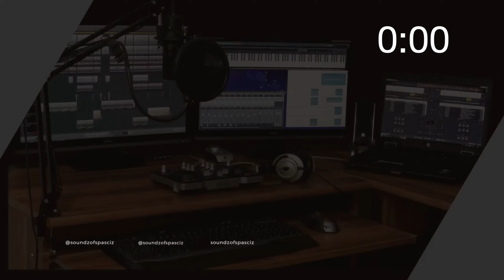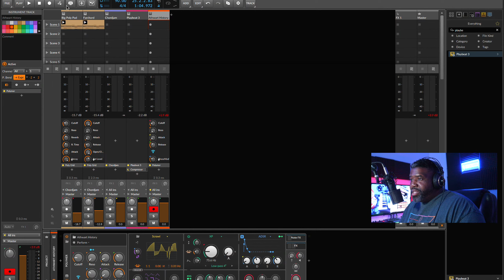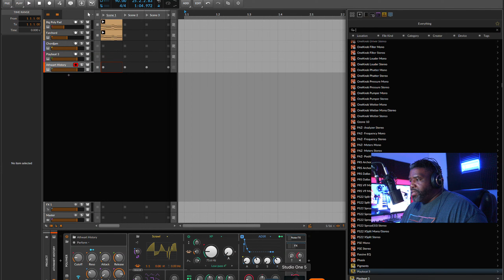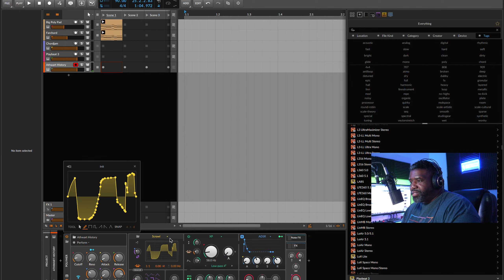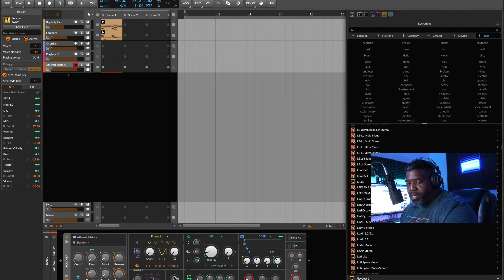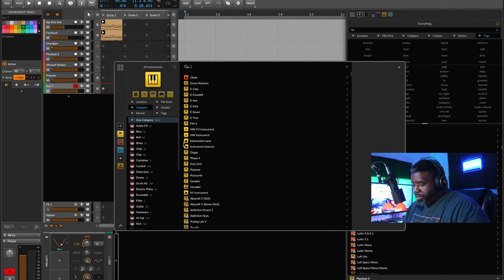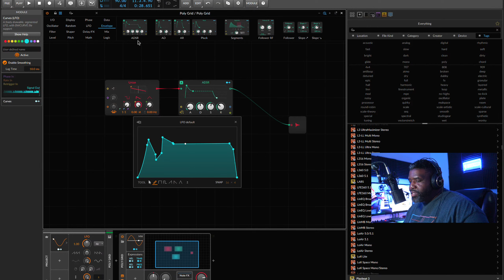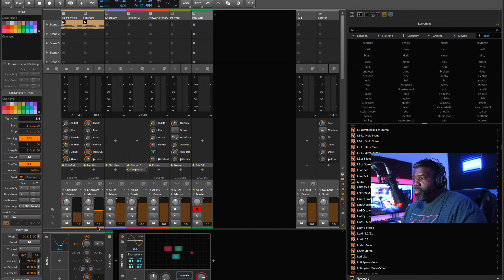Bitwig Studio 5 review - Beta Version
Bitwig has release the Beta Version of Bitwig Studio 5 and we are going to review it and talk about it live!!